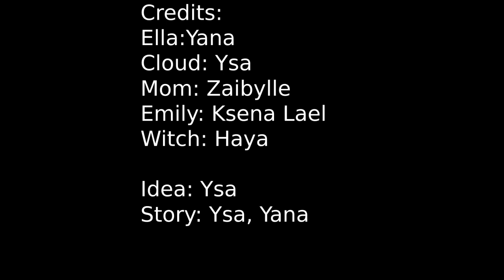The Unknown Witch's Brew l ROBLOX Brookhaven RP l Part 2: Ella